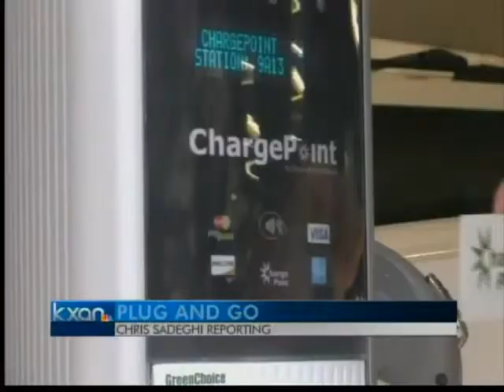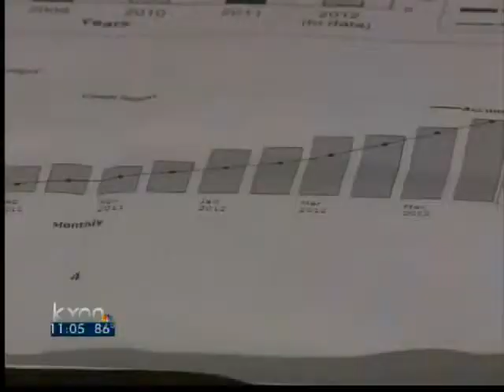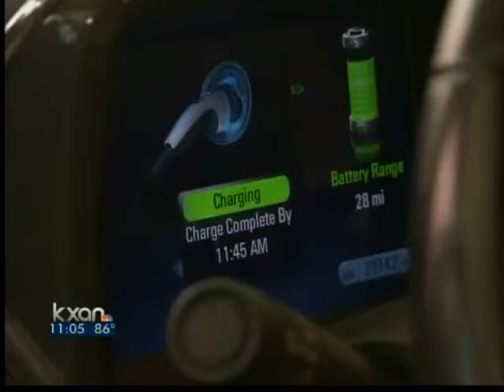Austin Energy charging stations